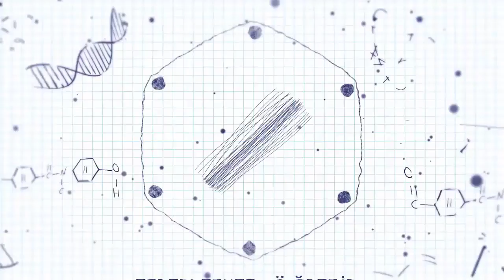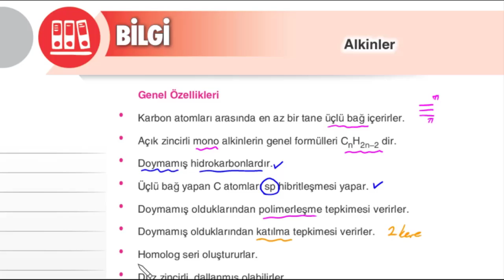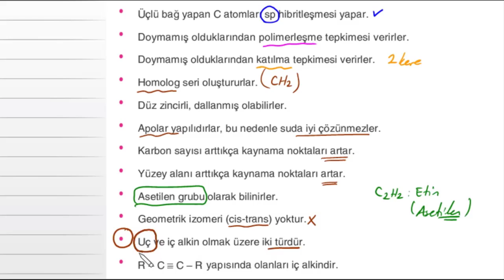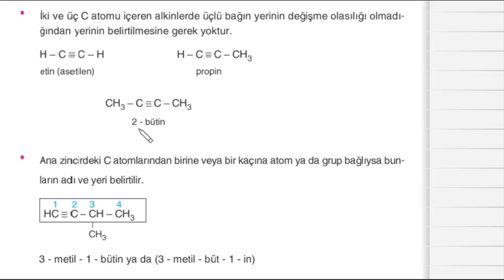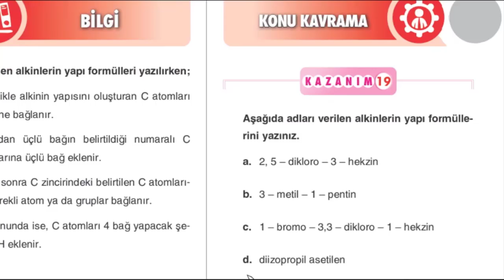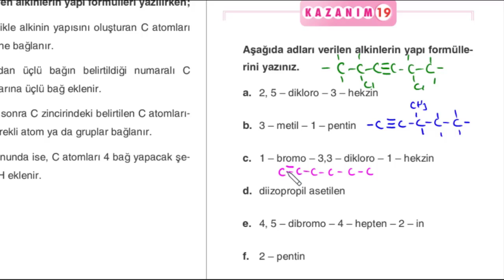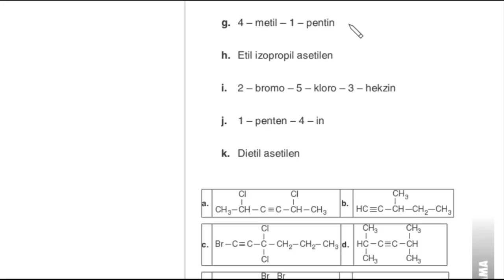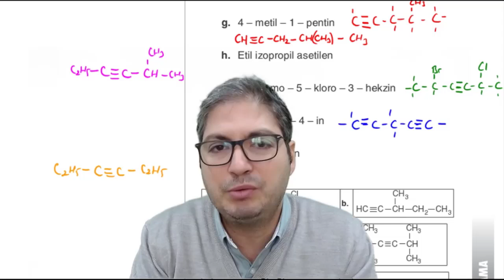Çap Yayınları - AL - 12.Sınıf Kimya 2.Fasikülü - 15-Alkinler